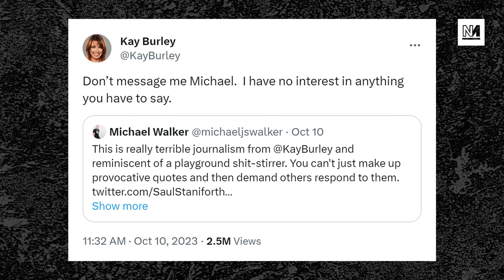Sky News Apologises For Palestine Blunder By Kay Burley